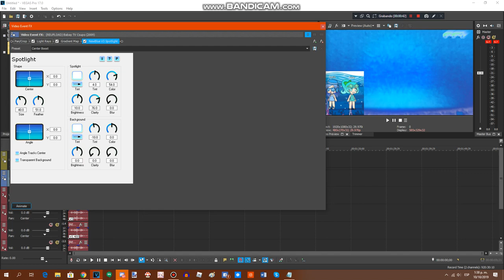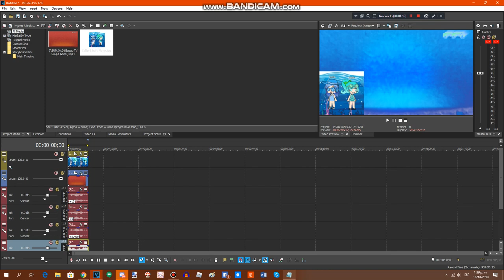{REQUESTED} How To Do Make Some Sallie & Nally Major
Requested by: VPAUTTP, Di555000, MFLE819, AHDT, RTCCLE594, DC, MVLE917, MALE2019, YY649, 7.45TPVE & 2011G